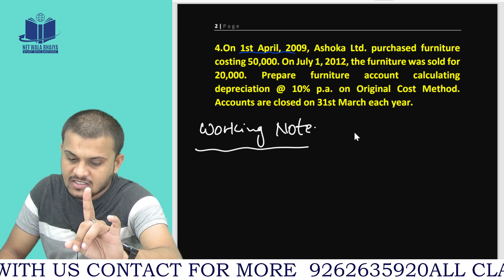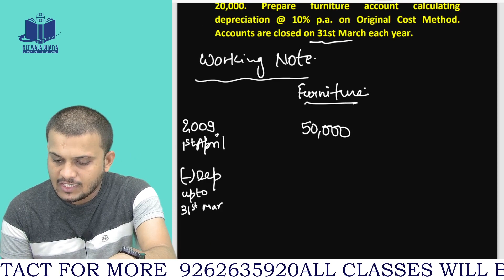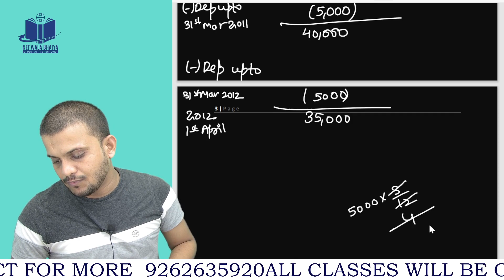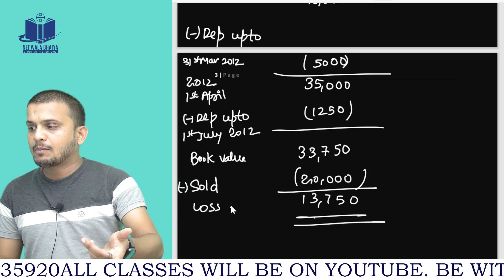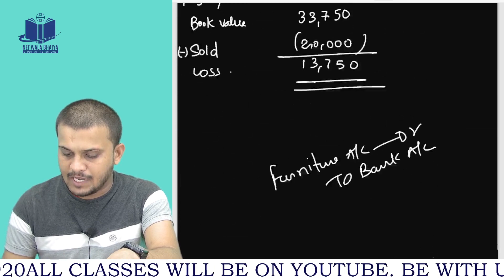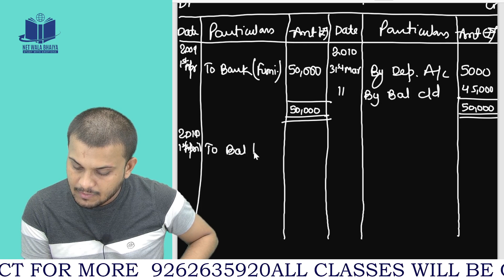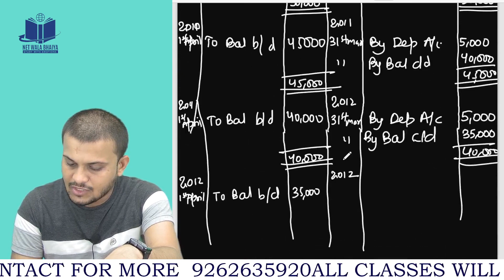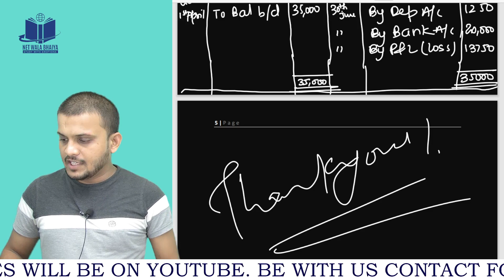SLM OF DEPRECIATION PRACTICAL |LECTURE 34| CLASS11TH|BY COMMERCEWALABHAIYA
HELLO EVERYONE WE ARE HERE WITH A NEW LECTURE OF ACCOUNTING
We have already completed 33 lectures of accounts.

straight line depreciation,
accounting, accounting depreciation,
financial accounting
how to calculate depreciation using the straight line method,
management accounting,
tutors in accounting,
depreciation,
depreciation accounting,
depreciation straight line,
depreciation straight line method,
straight line method of depreciation,
how to calculate straight line depreciation